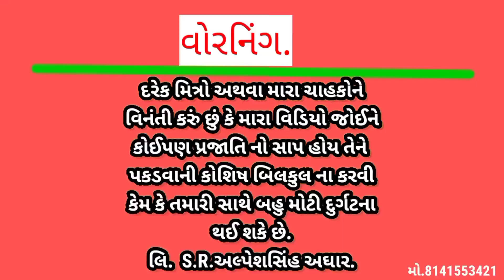ચોમાસાની સિઝનમાં જોવા મળતો આ ડેડું સાપ પાણી વાળો સાપ પણ કહેવાય છે.cheackerd killback. બિનઝેરી સાપ.